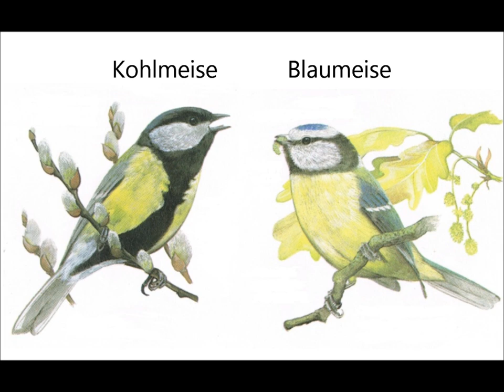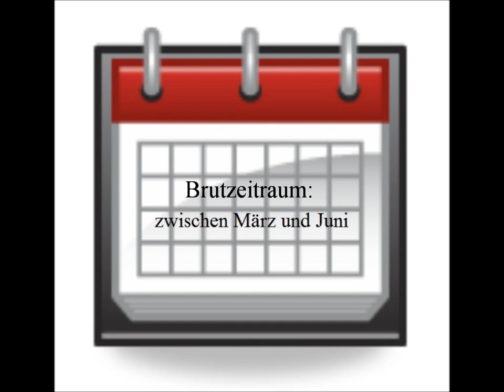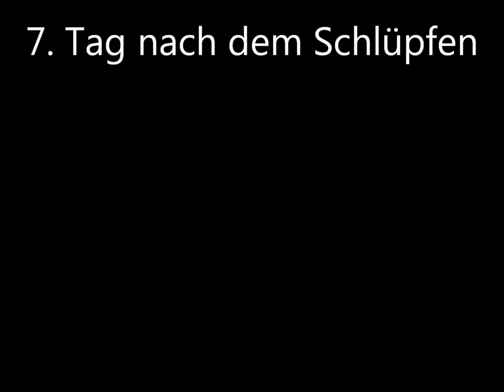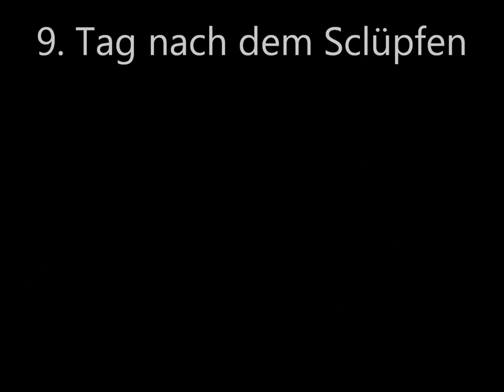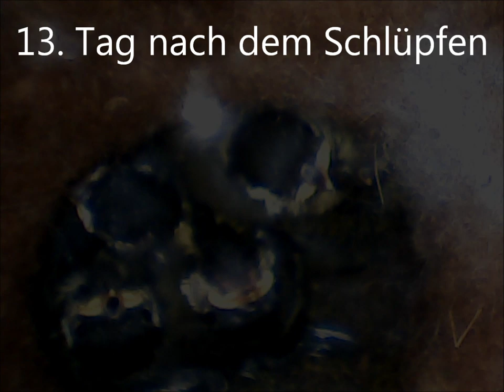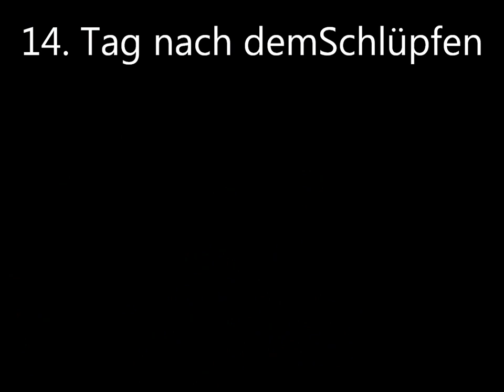Einblick in das Brutverhalten der Kohlmeise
!!!ES GIBT EINE ÜBERARBEITETE VERSION VON DIESEM FILM AUF MEINEM KANAL!!!
Dieser Film zeigt das Brutverhalten der Kohlmeise. Er wurde mithilfe einer Nistkastenkamera (Webcam) aufgenommen. Dieser Film eignet sich besonders als Anschauungsmaterial für Schulen oder Naturfreunde.

Nistkästen bei Amazon*:

meine Nistkastenkamera bei Amazon*:

fertige Nistkästen mit Kamera bei Amazon*:

sonstige verwendete Ausrüstung:
Nikon Coolpix P100 bei Amazon*:

Wenn ihnen dieser Film gefällt würde ich mich über eine Bewertung oder einen Kommentar freuen. Wenn Sie Anmerkungen, Fragen oder Verbesserungen zu dem Film haben können Sie ebenfalls einen Kommentar verfassen.

Der YouTube-Kanal "Mathias Sch" ist Teilnehmer des Partnerprogramms von Amazon EU, das zur Bereitstellung eines Mediums für Websites konzipiert wurde, mittels dessen durch die Platzierung von Werbeanzeigen und Links zu Amazon.de Werbekostenerstattung verdient werden kann.